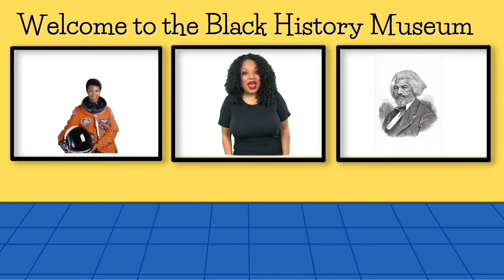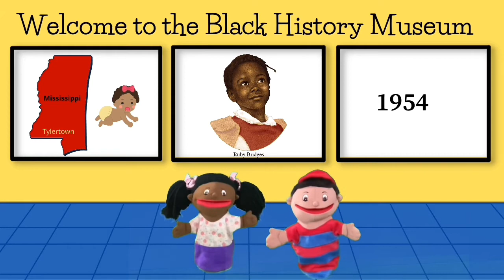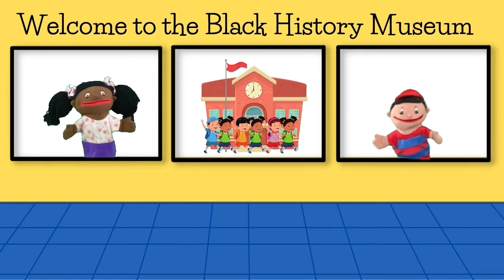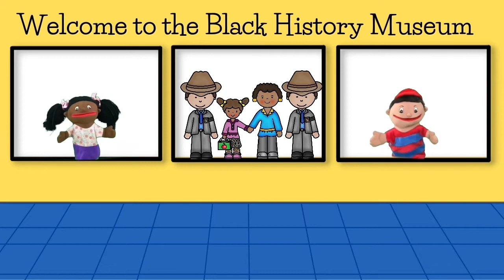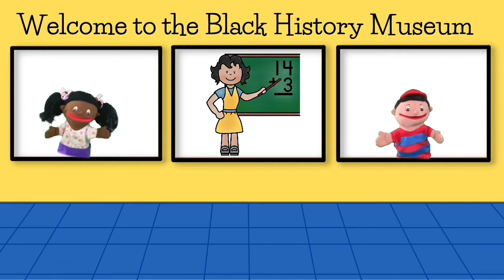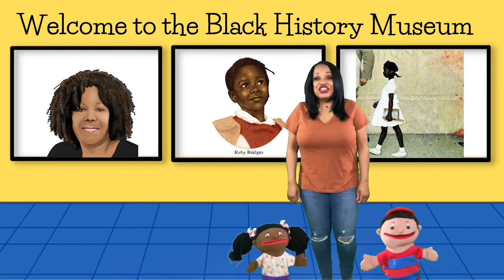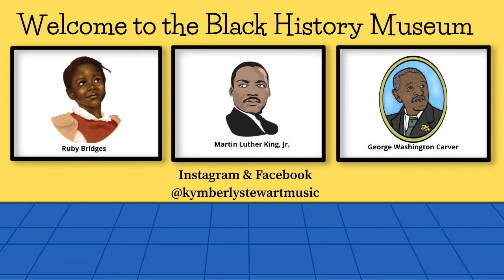Welcome to the Black History Museum Episode 3| Educational videos for kids| Ruby Bridges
Welcome to the Black History Museum is a children's series that celebrates Black History. The exhibits come to life and share their journeys through song and storytelling.
This episode features Ruby Bridges, who was the first African American child to integrate the all-white William Frantz elementary school in New Orleans in 1960. We hope you are inspired by her story of bravery, persistence and triumph!

Created by Kymberly Stewart
Adult Ruby played by Adia Joelle

Ruby's Anthem written, produced, and recorded by Kymberly Stewart

Welcome to the Black History Museum Theme song written, produced and recorded by Kymberly Stewart
Brave Little Ruby-by Shannen Yauger

Clipart purchased from
Caboose Designs

Follow on Instagram and Facebook: @KymberlyStewartMusic